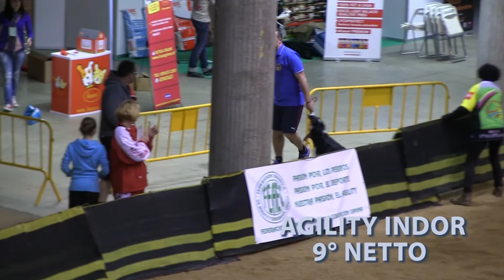CHRISTIAN OGGIONI con THE SHOW MAST GO ON detto DJ Campionati Europei IFCS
Anche Christian ha realizzato il NETTO piazzandosi al sesto posto nei Campionati Europei di Agility Dog a Gerona (ES).